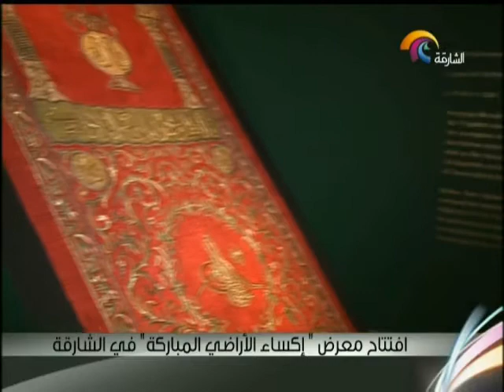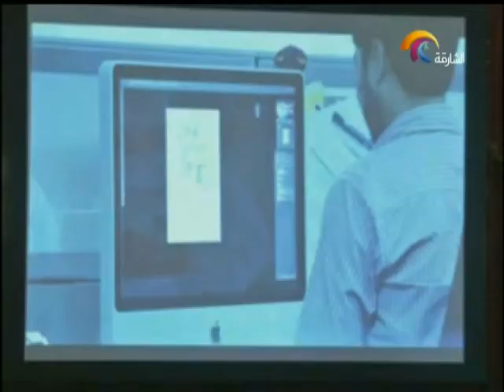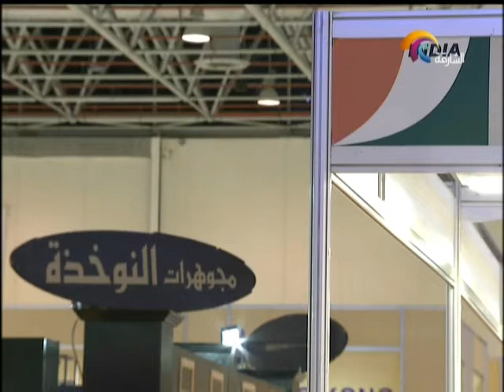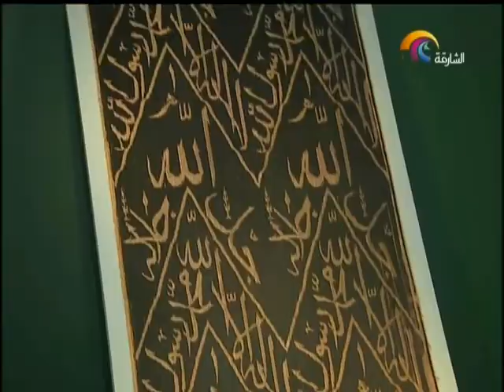اخبار الدار 1 اكتوبر 2013